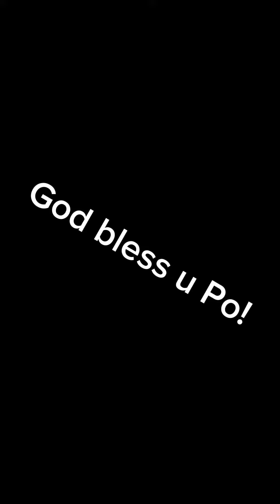WAG MONG PANOORIN ITO!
WAG NA WAG MONG PANOORIN ITO!